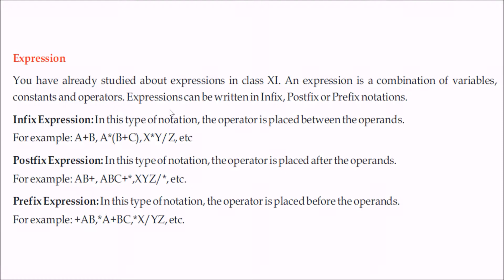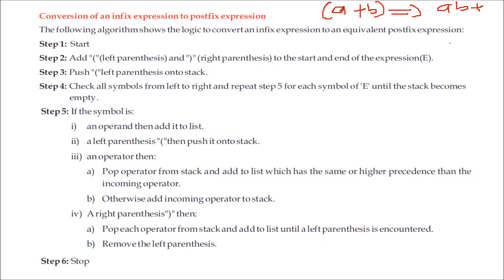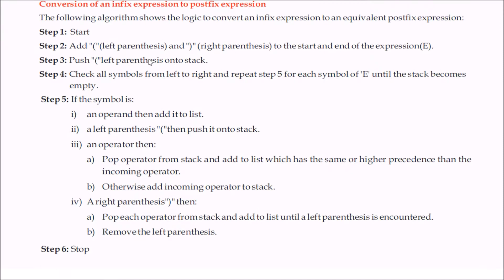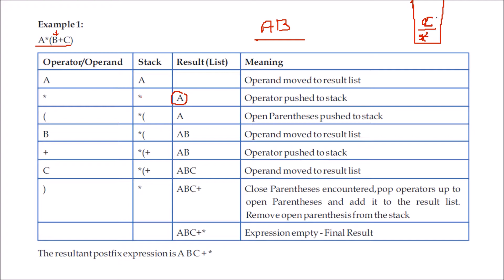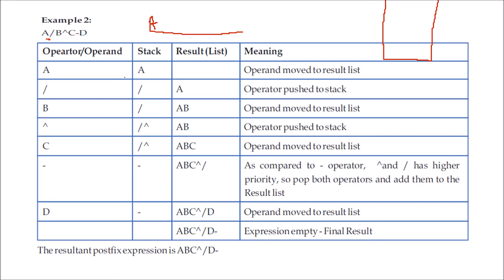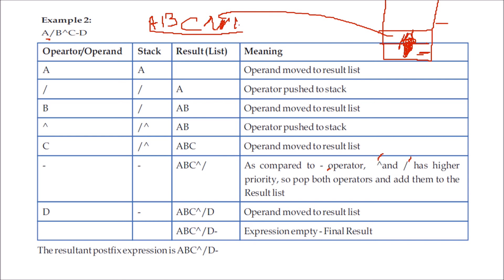CONVERSION OF INFIX TO POSTFIX EXPRESSION IN PYTHON IN HINDI